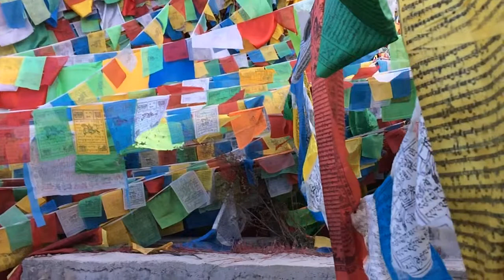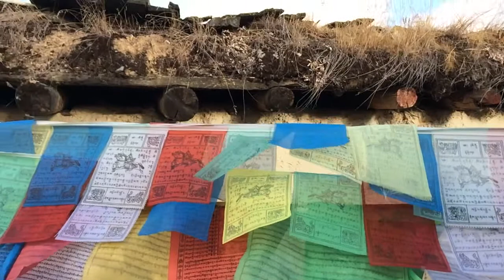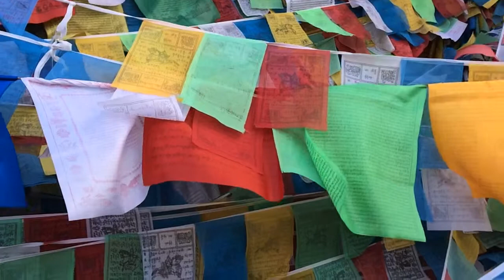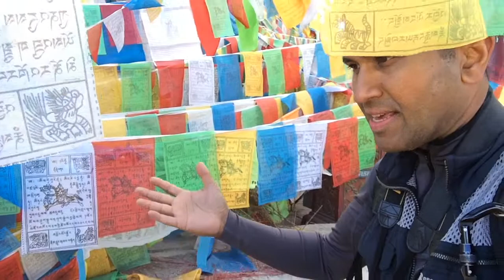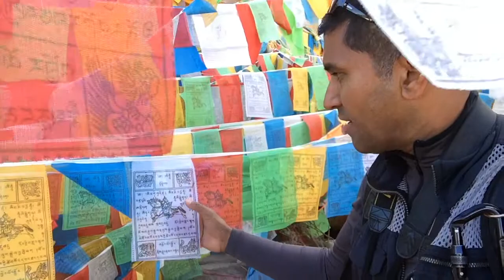Lamaseries, Shangri La Tibet Yunnan China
A 330-year-old Tibetan lamasery in southwest China's Shangri-la.

Home to more than 900 monks, the lamasery was built in 1679 and is the largest the Tibetan Buddhist lamasery in Yunnan.